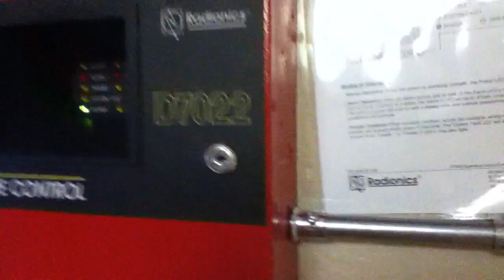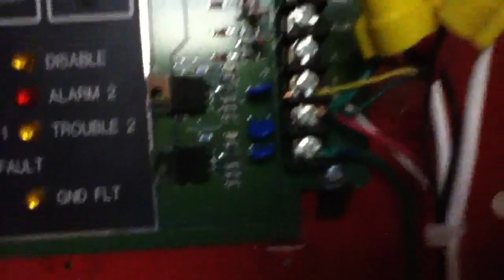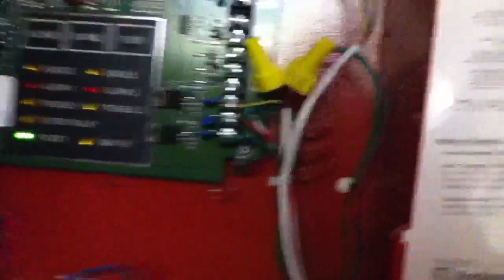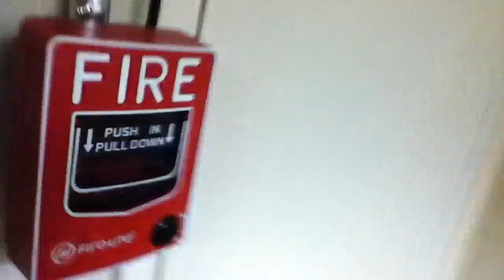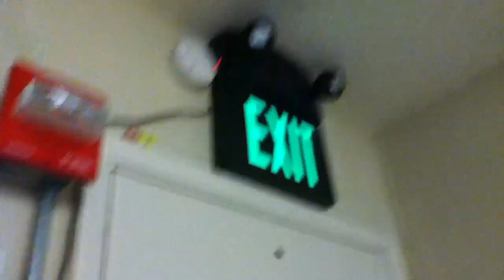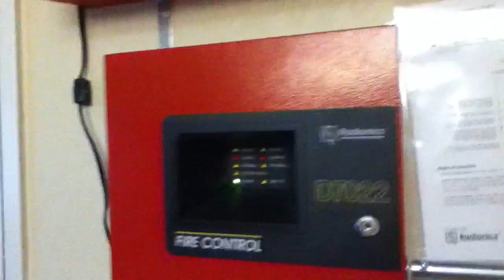How my fire alarm system works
This is showing how my system (at this point in time) works and what I did to make things work.